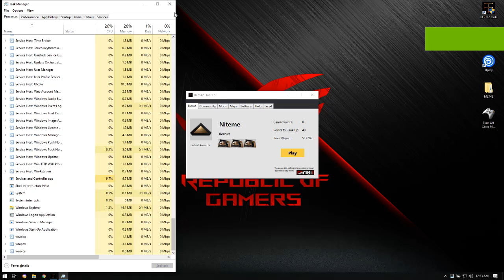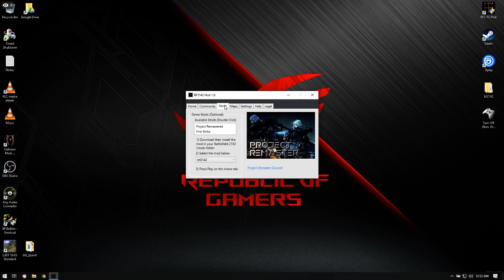Battlefield 2142 Let's Play Niteme 11-8-2020 1